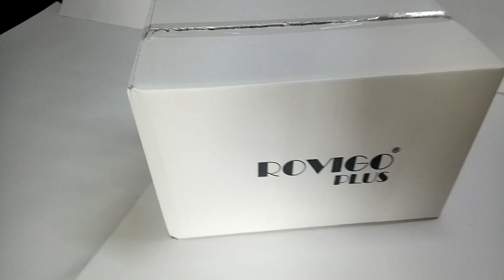Baskılı Beyaz Koli Satın Al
Kraft Koli markası ile hizmet veren firmasına ait koli fabrikası ve tesislerini gösteriyoruz. Koli imalatı yapan firma ararken lütfen koli fabrikası sahibi olup olmadıklarını kontrol ediniz.

10 dönüm üzerine kurulu koli fabrikamızda günde 3 vardiya koli üretimi gerçekleştiriyoruz. Bize günün 24 saati 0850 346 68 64 numaralı çağrı merkezinden yada mesai saatleri içinde 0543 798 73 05 numaralı telefondan ulaşabilirsiniz.

Bizden fiyat almadan koli siparişi vermeyin.

We show the carton factory and facilities belonging which serves under the brand name Kraft Box. When searching for the carton manufacturing company, please check whether they own the parcel factory.

In our parcel factory based on 10.000 m2, we produce 3 shift parcels a day.

Do not order parcels without taking the price from us.